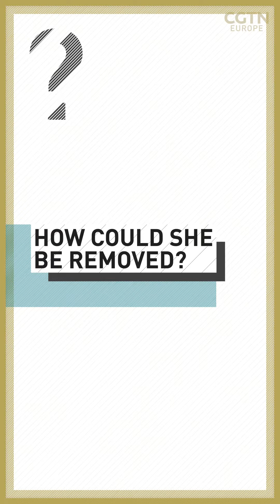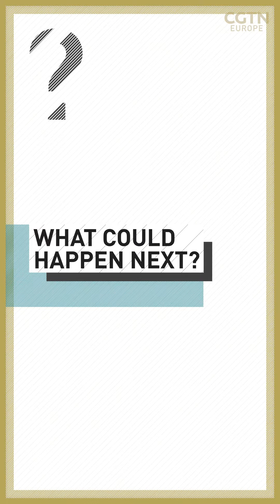Is UK's Liz Truss finished?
Is Liz Truss finished, or can she survive as UK Prime Minister? If she does survive, will it be just because of the lack of an alternative? CGTN’s Andrew Wilson analyses her chances.